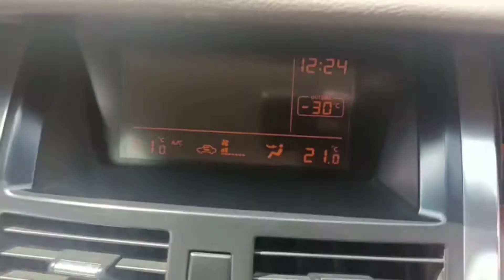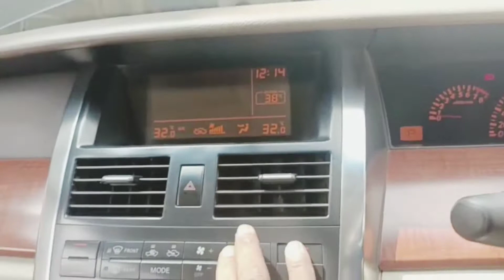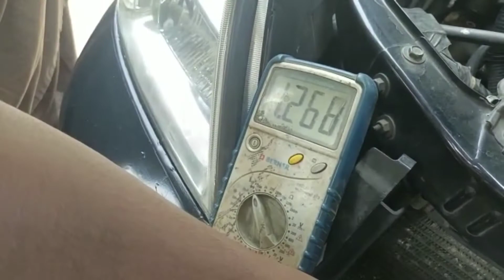How To Fix Car AC that Blows Hot Air | Ac Blows Hot Air Only Fix - On Any Car |Nissan Ac Don't Work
AC works but no cold Air |
AC does not make cold |
AC suddenly stopped working in My Car
Cheapest air conditioner diagnosis and fix
Asslaam o Alaikum !

Nissan Cefiro 2015 Model Ac Problem
Is gadi ke AC ka masala tha jab iska Ac on karte The To kuchh second Thandi Hawa aati Thi uske bad garam Hawa aane lag jaati
Is video mein aap dekh sakte hain kaise humne isko diagnos aur fix Kiya Hai
Fe Amanillah